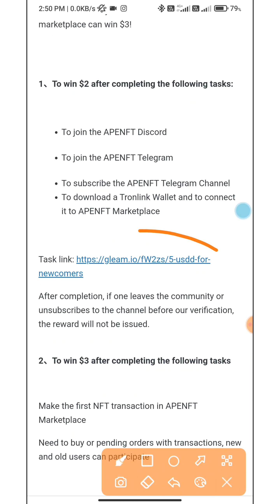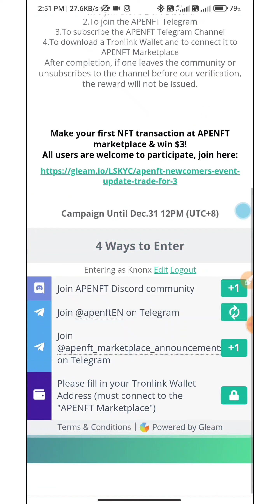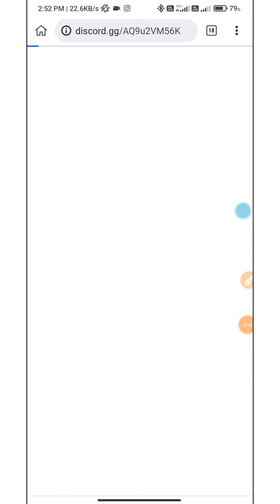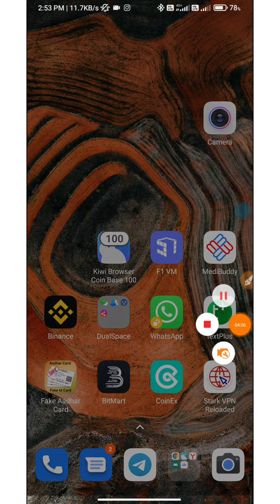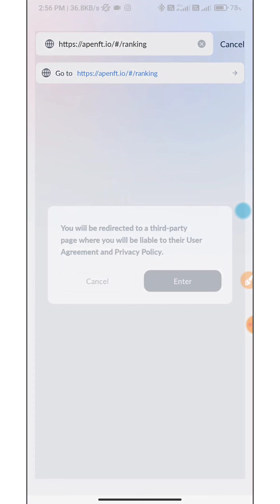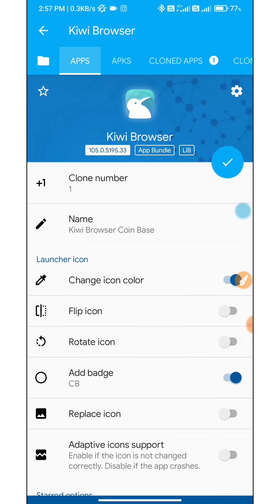2$+2$+2$ Unlimited Tricks😱|Crypto Loot Airdrop|Unlimited Free Paytm Cash|Crypto Instant Loot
2$+2$+2$ Unlimited Tricks😱|Crypto Loot AirdroplFree Paytm Cash|Unlimited Free Paytm Cash|Crypto Instant Loot

investment, Daily passive Airdrop,
paytm,Shardeum airdrop,earn daily paytm cash,best app to
earn money,bitcoin,paytm cash earning apps,paytm
earning apps,aptos nft,aptos airdrop.free airdrop,new
Airdrop,earnings app, free paytn cash,solana
airdrop,solana airdrop trick,new Airdrop, trust wallet
loot,earn money online,how to earn money online, how to
make money online,earn free paytm cash without
investment, Daily passive income Airdrop,

paytm looter
paytm loot
paytm loot campaign today
paytm loot malayalam
paytm loot offer today telugu
crypto airdrop